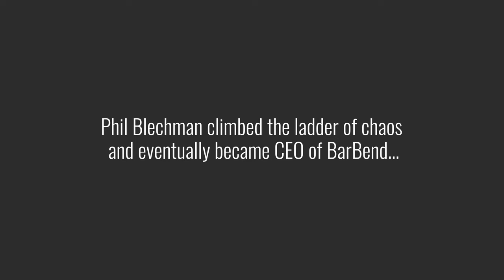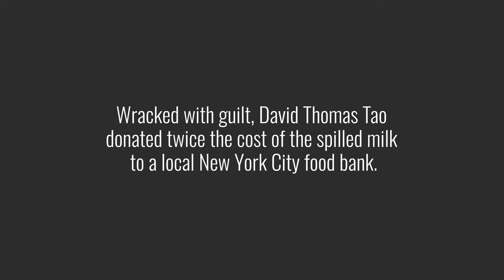Strongman Milk Hold Challenge (Losers Get Drenched!)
0:00: Intro and Rules Breakdown
0:57 David's Profile
1:19 Jake's Profile
1:37 Phil's Profile
1:54 David's Milk Hold
3:28 Jake's Milk Hold
5:00 Phil's Milk Hold
6:53 Losers Get Milk Poured On Their Heads

The BarBend staff compete in the Strongman Milk Hold Challenge! Inspired by WorldsStrongestMan CrucifixHold event.

Each competitor holds two gallons of milk, one in each hand, out to the sides for as long as possible. Each gallon of milk weighs roughly 8.6lbs.

The event took place in Brooklyn on a beautiful but cold forty degree day. Losers have the milk poured over their heads!